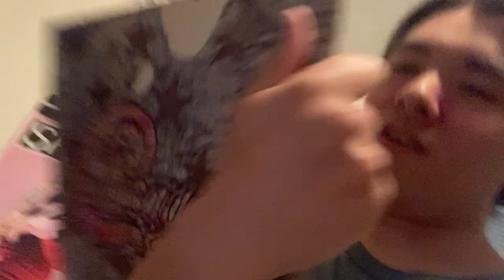Yesterday was the gold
Loved it hung out with some Rockstars